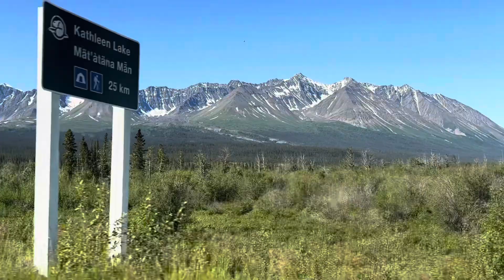Haines Junction, Yukon 🍁 July 2023